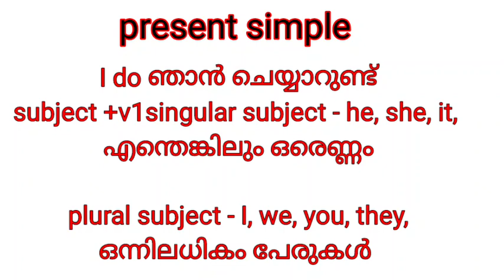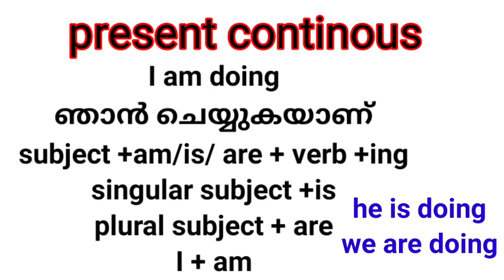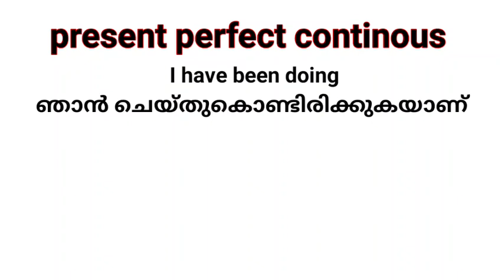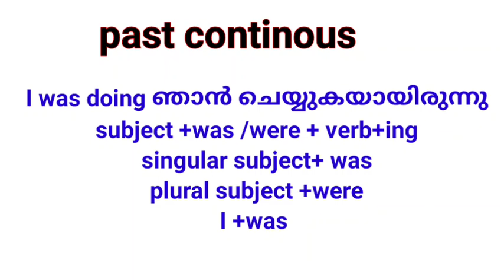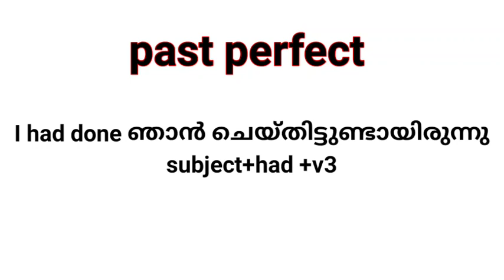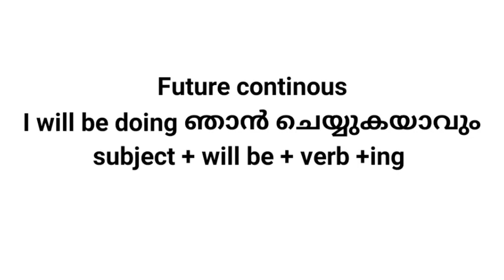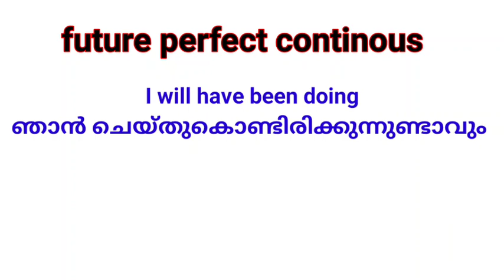12tense in 5minutes/lesson 135/spoken english class malayalam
you can learn english Without grammar. There is no tension about grammar when
you learn these types of Short Sentence.
gradually you can learn grammar also.
This is a Simple Way to learn english easily .So you try it and practise it evere day. you can I am sure